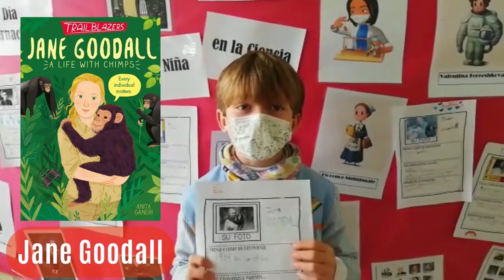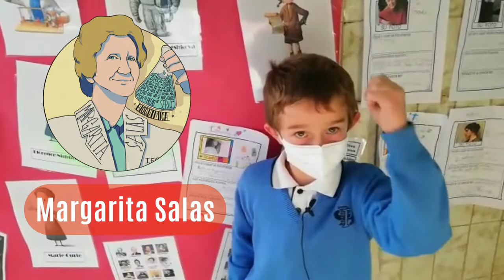La Cienci𝓪 se escribe en femenino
lo largo de la historia han sido muchas las científic𝓪s y muy importantes sus aportaciones y descubrimientos. 2primaria les hace un homenaje bien merecido.

GRACIAS👩🏻‍⚕️🧪
SPP ayuda a romper las barreras que las mujeres y las niñas tienen en la ciencia